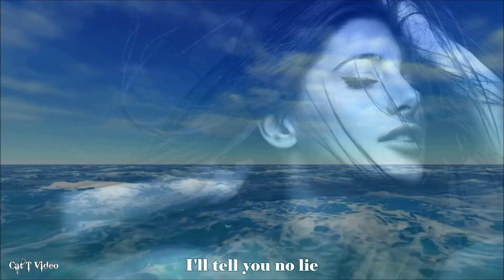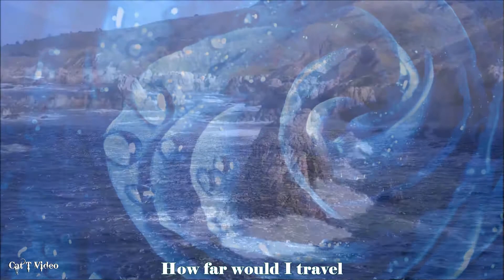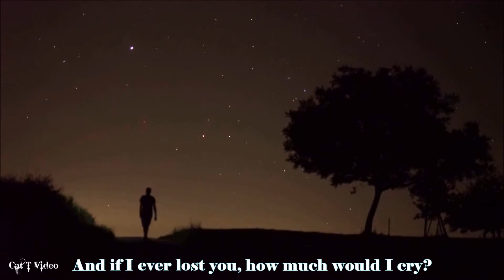Frank Sinatra - How Deep Is the Ocean HD (lyrics)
Live clips mostly. Video is HD formatted at 1920 x 1080 resolution. Audio is HQ and has been edited and enhanced
for optimum sound. Lyrics are onscreen.

Song/Artist: How Deep Is the Ocean by Frank Sinatra
From the LP: Nice 'n' Easy

Video Creator/Audio: Cat T

About the Artist and Song:

Frank Sinatra:

Francis Albert Sinatra (December 12, 1915 – May 14, 1998) was an American singer and actor who is generally perceived as one of the greatest musical artists of the 20th century. He is one of the best-selling music artists of all time, having sold an estimated 150 million records worldwide

How Deep Is the Ocean:

"How Deep Is the Ocean " is a popular song written by Irving Berlin in 1932. The song was written at a low point in Berlin's professional and personal life, and is among the select few of his numbers that were introduced on the radio rather than on stage or film. The song is a series of questions posed one after another, the only exception being the second line, "I'll tell you no lie." This song, together with "Say It Isn't So", were huge hits in 1932 and brought Berlin back to the top again. Other recordings were by Bing Crosby, Nat King Cole, Benny Goodman, Charlie Parker, Ethel Merman, Kay Starr and of course Frank Sinatra.